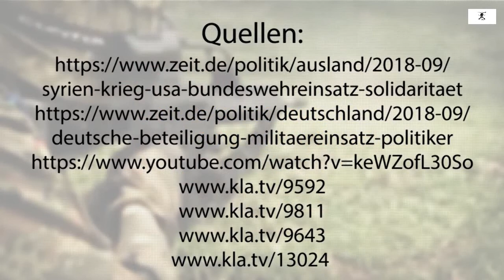info / La Force de défense allemande doit elle remplacer les troupes rebelles en Syrie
Lors d'une visite à Berlin, James Jeffrey, l'envoyé spécial des États-Unis pour la Syrie, a formulé les attentes des États-Unis vis-à-vis de l'Allemagne en Syrie. Le 13 septembre 2018, le journal ZEIT rapportait : « Les Etats-Unis ont ouvertement encouragé la participation de la Bundeswehr (la Force de défense allemande) à une frappe militaire de représailles à une attaque au gaz toxique en Syrie. » Le ministère de la Défense dirigé par Ursula von der Leyen (CDU) examine actuellement si la Bundeswehr allemande pourrait prendre part aux frappes militaires des Etats-Unis, de la Grande-Bretagne et de la France contre le gouvernement de Bachar al-Assad et si oui, comment. Norbert Röttgen (CDU), président de la commission des Affaires étrangères du Bundestag, et d'autres politiciens de la CDU/CSU, du FDP et des Verts se sont montrés plutôt ouverts à une action militaire allemande en Syrie. Parfois, « les représailles à une attaque au gaz toxique sont aussi un moyen de dissuasion pour l'utilisation ultérieure d'armes chimiques », a déclaré le politicien de la CDU. Mais déjà en 1999, avant l’opération de l'OTAN lors de la guerre du Kosovo, les politiciens et les médias disaient qu'il n'y avait que deux possibilités : soit autoriser le prétendu nettoyage ethnique, soit bombarder. Ce point de vue restreint à deux possibilités qui était celui du gouvernement fédéral rouge-vert de l'époque, sous Schröder et Fischer, s'est après coup avéré être une erreur évidente. Elle a conduit à une guerre de bombardements dévastatrice, dont les conséquences affectent encore aujourd'hui la population civile serbe.